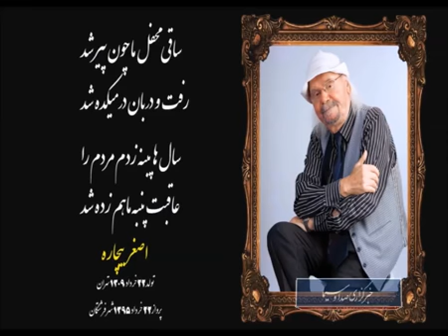گزارشی از مراسم بزرگداشت اصغر بیچاره در لس آنجلس در صدا و سیمای ایران